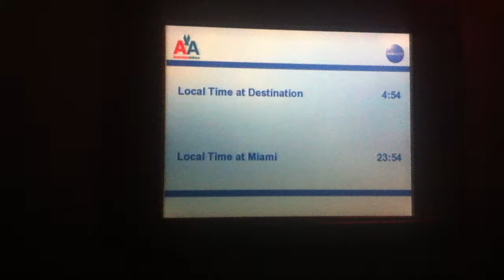Oliver Schmitz making music in the airplane 2013